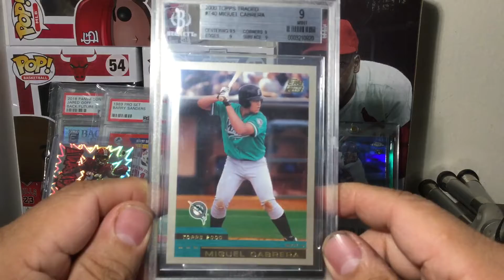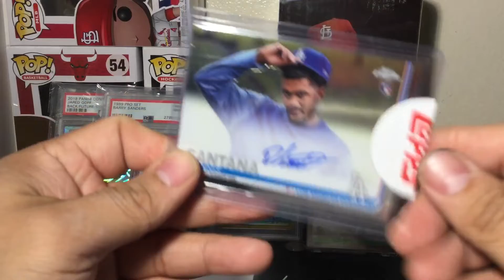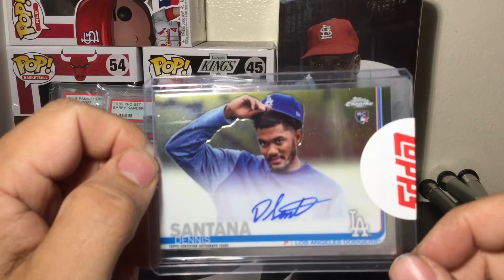Future hof graded pick up , Topps redemption